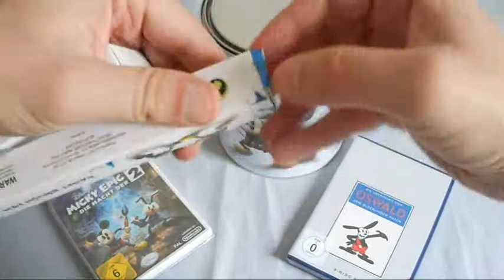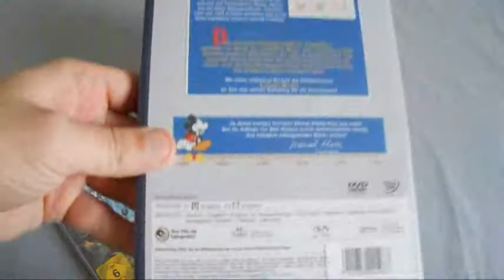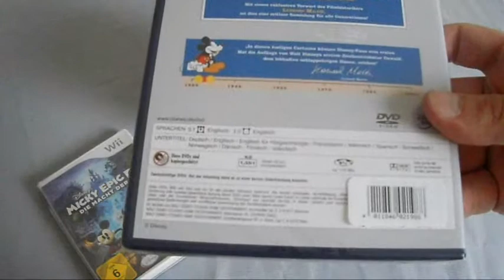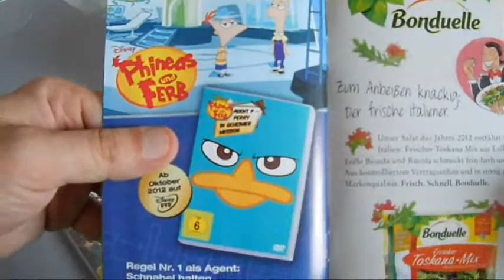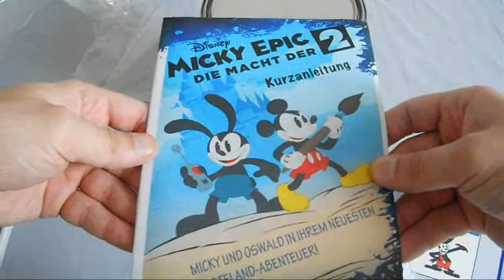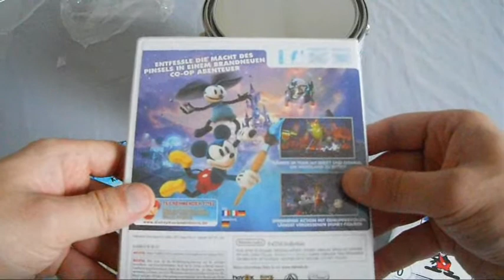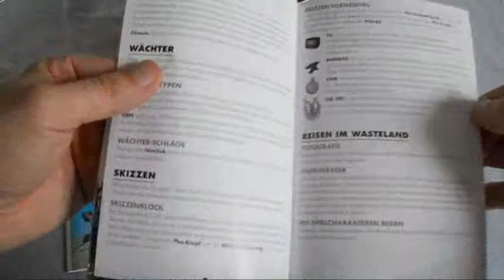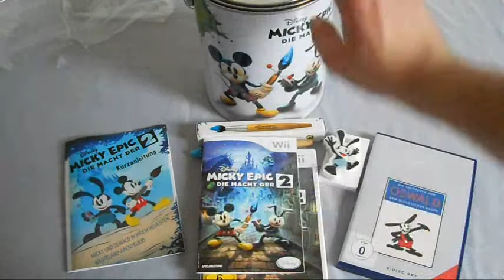Unboxing - Micky Epic 2 Limited Special Edition - Nintendo Wii (German)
In diesem Video packe ich das Spiel "Micky Epic 2" aus für die Nintendo Wii in der Limited Special Edition für Nintendo Wii,die gibt es aber auch für Playstation 3,Xbox 360 und ich glaube für Wii-U und Pc kommt das Spiel auch noch.

Auserdem habe ich ein paar Fehler gemacht und zwar ist das kein Radiergummi sondern ein Micky USB-Stick :D und ich hätte fast die Figuren weggeworfen aber zu, Glück noch bemerkt ^^.

Naja ich hoffe das euch das Video trotzdem gefallen hat :),über eure Kommentare und Daumen würde ich mich sehr freuen :)

Danke das ihr euch Zeit für mein Video genommen habt :).